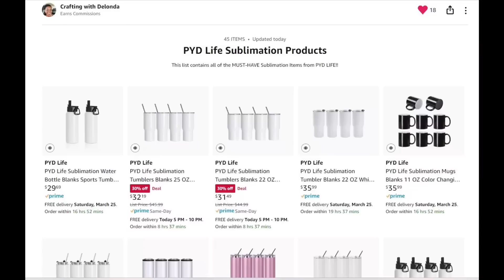UNBOXING PYD LIFE SUBLIMATION TUMBLERS: SUBLIMATION TUMBLER BLANKS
I am so excited that PYD LIFE has agreed to sponsor a portion of my 100K Giveaway; but I don't want them to send me just ANY sublimation blanks.  I want you to be included in the decision.

The hardest part of this whole thing will just be to choose 2 favorites! I love so many of these tumblers and I can't wait to celebrate with you when my channel reaches that 100K!

There are other companies who will also be sponsoring a portion of my giveaway and I am so thankful that they are coming along on this journey with us.

SUBLIMATION FOR BEGINNERS WITH CRICUT: SUBLIMATED BOOKMARKS

Before we get started, let's take a look at the Creative Fabrica Yearly All Access Subscribtion! It is currently on sale until March 31, 2023.

The Creative Fabrica Yearly All Access Subscription gives you access to over 6 million graphics, over 123 thousand fonts, classes, and so much more!

The materials that I used for this project include:
✅Cricut Maker
✅Cricut Standard Grip Mat
✅Sublimation Bookmarks
✅Cricut 9 x 9 EasyPress
✅Cricut EasyPress Mat
✅A-Sub Sublimation Paper
✅Hiipoo Sublimation Ink
✅Butcher Paper
✅Heat Resistant Gloves
✅Heat Resistant Tape
✅Epson ET 2760 Printer

Here is a list of my favorite products that I am absolutely obsessed with:
✅1. Clear Sublimation HTV
✅2. Cricut Maker
✅3. A-Sub Sublimation Paper
✅4. Hiipoo Sublimation Ink
✅5. AIVA Printable Vinyl